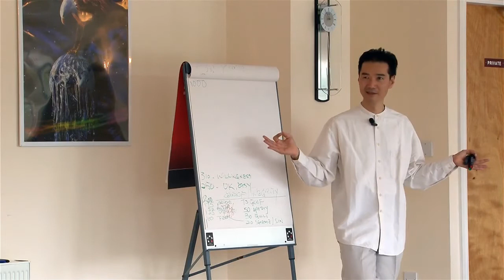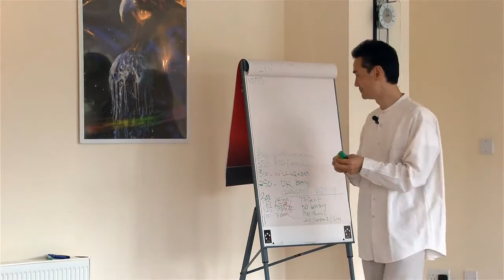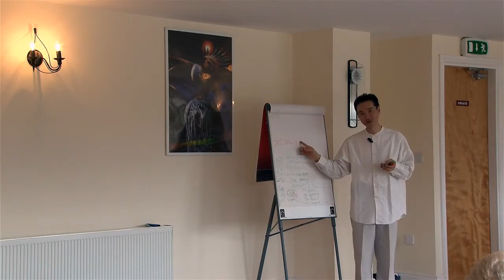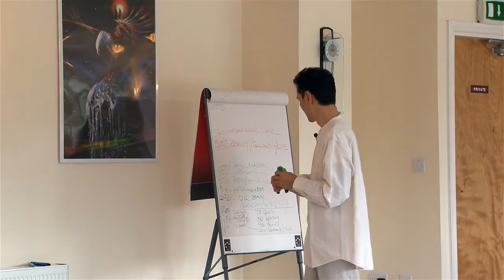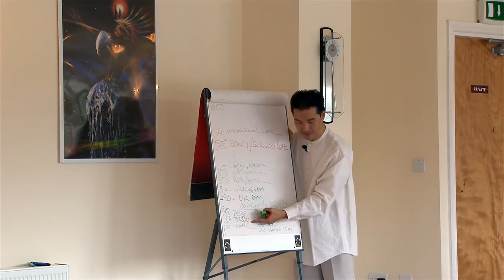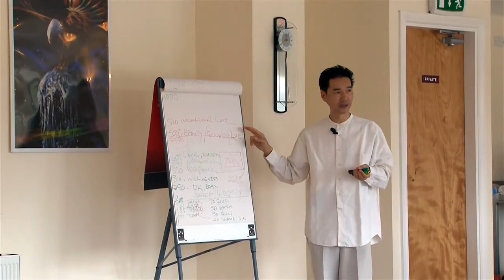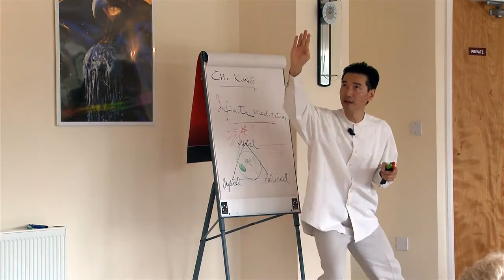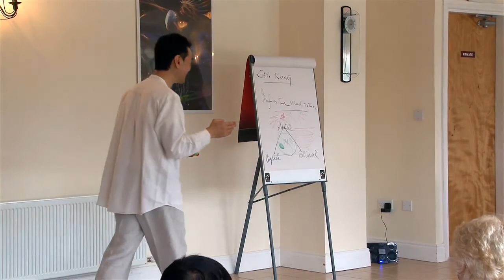Jason Chan - Infinite Tai Chi Teacher Traning - Introduction Day 2012 - part 3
Open Infinite Tai chi day in Lissarda Manor, Ireland